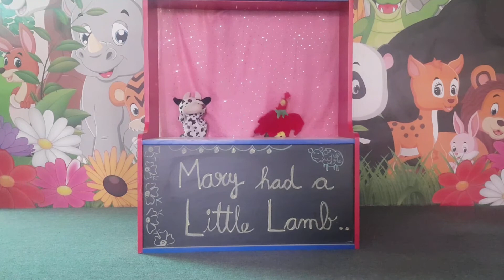GROOMWELL - Class - PREP - English Poem - Mary had a Little Lamb - Rhymes in English - Kids Rhymes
“Mary Had a Little Lamb” is a beautiful rhyme for kids telling the story of a girl who one day is taking her lamb to school.

The lyrics belong to American writer Sarah Josepha Hale (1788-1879) and the musical sheet was written by the composer Lowel Mason in the 1830s.
whose fleece was white as snow.